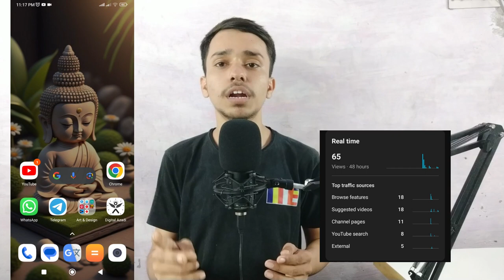Yt Studio Me Realtime Ka Kya Matlab Hota Hai | Realtime Views Meaning In YT Studio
Your Quire:-
YouTube real-time views count.
YouTube real-time views meaning
real-time views vs views on YouTube
YouTube Studio real-time views
youtube real-time views
Real-time YouTube views counter
Yt Studio Me Realtime Ka Kya Matlab Hota Hai
Realtime Views Meaning In YouTube
Real-Time Views
realtime views ka matlab
YouTube me real-time views kya hota hai
what is real-time views in youtube
 what is realreal-timee views in youtube studio
meaning realtime views in YouTube studio yt studio me realtime views kitna hai
realtime views meaning in Hindi
Realtime Views Meaning In YT Studio